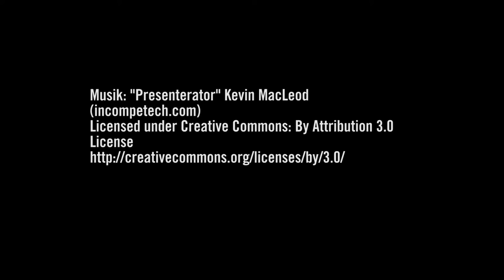Götgatan södergående aug 2012 vs aug 2016